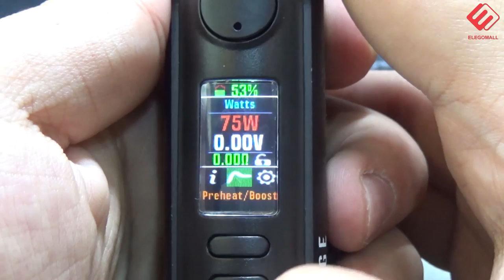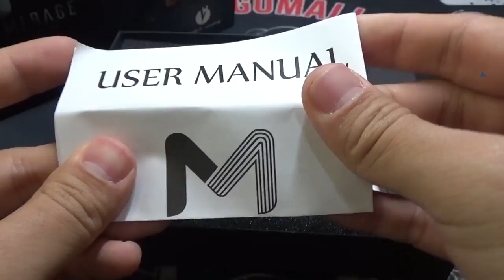/Lost Vape Mirage DNA75C Box Mod | Unboxing and first trial | Beautiful smart DNA chip vape mod ever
The latest Lost Vape Mirage DNA75C Vape Mod in 2018

Features:
Powered by single #18650 / #21700 /#207001
Preheat and boost to 100W
Resin or wood body material
43.5mm*28mm*93mm
Frame color: Dark grey&Black
Resin color: Green agate & Red blaze

The atomizer we uesed in this video is
Vandy Vape Kylin Mini RTA

We are giving away Smok G Priv 2 Kit Luxe Edition and Aspire SkyStar Kit with Revvo tank  now, check it out here please

The coils used in this video is from Demon Kille, which works great at vape accessory↓